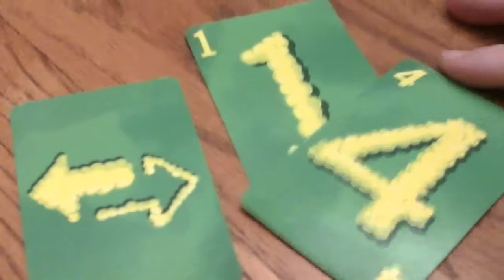Dared to Touch a Toilet Seat With My Face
My brother-in-law is in town and we finally got to introduce him to the game "Gas Out".  Just as expected, he added his own twist and we dared the losers to do various challenges.  His was way too gross though and that's when I pulled out the unexpected weapon - Nicolas Cage!  But then I was also punished in the process.

Good Heavens.  What the heck is this awful scene?  Words can't describe it. I agreed to watch just a clip.  Never again!

What's the craziest thing your family has gotten you to do?